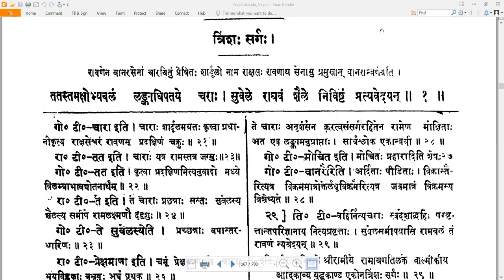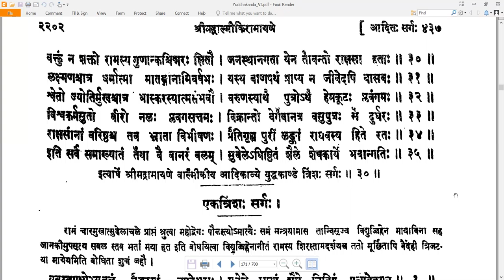30 Valmiki RamayaNam - वाल्मीकि रामायणम् - YuddhakAndam युद्धकाण्डम् Sarga 30 सर्गः ३० (Read along)